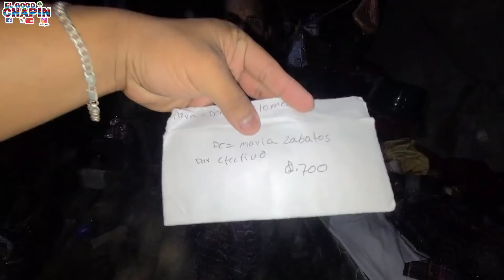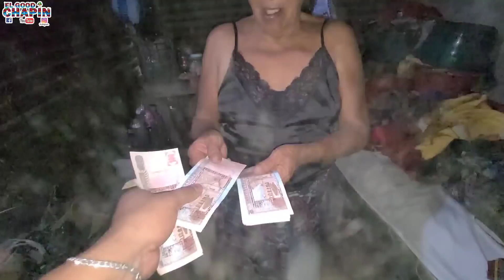Ya apareció doña Filomena y así la encontramos 😱😱